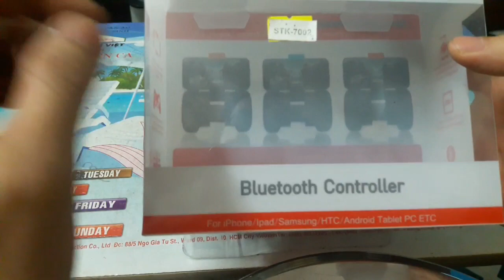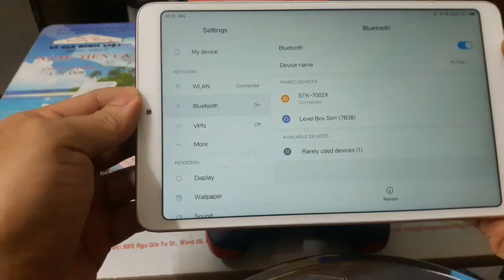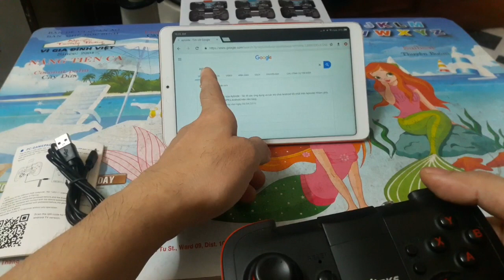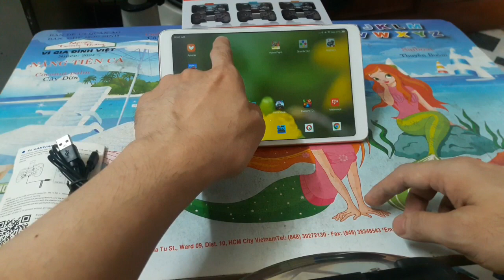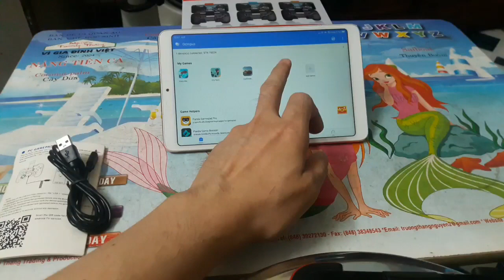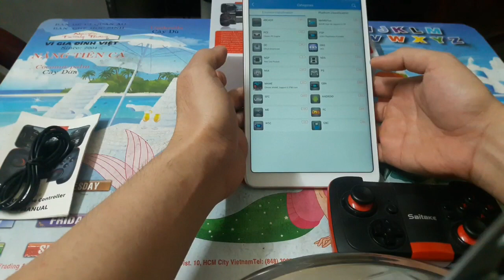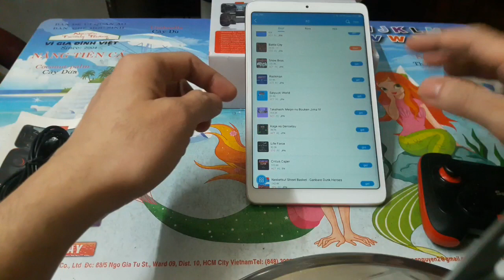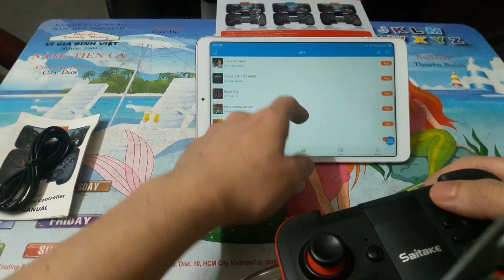Chơi mọi loại game trên android với tay cầm bluetooth,không cần root máy.Review Gamepad Stk 7002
Những loại tay cầm khác áp dụng cách này đều được hết nha.
Saitake 7002(stk-7002). Chơi mấy game từ cổ chí kim,ngày xửa ngày xưa chúng ta thường choi,bao phê luôn 🤗

Hướng dẫn cài app để gán phím chơi game

Hướng dẫn cài app để chơi mọi loại giả lập trên android